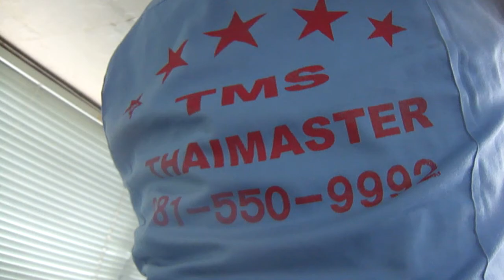ติดตั้งแอร์ ซ่อมแอร์ ล้างแอร์ ดินแดง ห้วยขวาง ประชาสงเคราะห์ ประชาราษฎร์บำเพ้ญ เทียนร่วมมิตร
แอร์ท่านถ้าสกปรกแบบนี้.? ท่านคิดว่าจะมีเชื้อโรคอะไรบ้างไหม ? ท่านใช้แอร์ทุกวันและสกปรกแบบนี้ท่านคิดว่าท่านอาจเจอเชื้อโรคทางเดินหายใจบ้างไหม? รีบดูแลสุขภาพตัวท่านและคนที่ท่านรัก โดยการล้างแอร์แบบมืออาชีพ ทีมงานเราล้างแอร์แบบมืออาชีพจริงๆ มีประสบการณ์และความชำนาญงานมากกว่า 20 ปี มีการพัฒนาการล้างแบบขั้นสูง เป็นการทำงานแบบท่านก็สามารถเห็นความสะอาดของแอร์ท่านได้ โดยผ่านการล้างแบบพลาสติกใส ซึ่งทีมงานเรามีความชำนาญและเชียวชาญเป็นที่สุด

การล้างแอร์แบบสะอาดที่สุด ทีมงานเราฉีดน้ำยาฆ่าเชื้อ (แบคทิเรีย) โรคที่ฝังตัวติดอยู่ในฟิลคอล์ยที่เป็นแหล่งสะสมเชื้อโรค อันทําให้เกิดโรคต่างๆ เช่น โรคภูมิแพ้ ระบบทางเดินหายใจ เชื่อโรคที่ว่าจะหลุดมาพร้อมกับฟองของนํ้ายาเป็นคราบดําๆ พร้อมกับคราบตระกัน จากนั้นเราใช้ปัมน้ำแรงดันสูง120บาร์(แรงดันน้ำ) อัดผ่านแผงแฟนคอล์ยสองด้าน (ด้านหน้า-ด้านหลัง) จนนํ้าที่ฉีดล้างทั้ง 2 ด้านใสสะอาดจริงๆ จนมั่นใจว่าล้างคราบน้ำยาจนหมด สะอาดแบบการันตีได้ รูปแบบพัฒนาขั้นสูงสุด การล้างลักษณะนี้ จะช่วยให้ท่านประหยัดค่าไฟฟ้าได้ เนื่องจากแอร์ทํางานปรกติกระแสไฟฟ้าก็ทำงานปรกติ ก็ยืดอายุการใช้งานของเครื่องปรับอากาศของท่านได้

ยินดีบริการแอร์บ้าน แอร์บริษัทสํานักงาน หน่วยงานต่างๆ อาคาร คอนโด อีกทั้ง โรงงานที่ต้องการดูแลแอร์แบบสัญญารายปี เพื่อการประหยัดค่าใช้จ่ายเรื่องการซ่อมและกระแสไฟฟ้าที่สูงเกิน อันเนื่องจากแอร์สกปรกจัดทำให้แอร์ทำงานหนักทำให้กระแสไฟฟ้าสูงกว่าปรกติ เชิญติดต่อขอคำแนะนำและคำปรึกษาจากทีมงานเราได้ที่ TMS Thaimasterservice Equipment Co.,Ltd. Email: .081-550-9992,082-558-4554 คุณยุทธนา 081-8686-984 คุณปลา